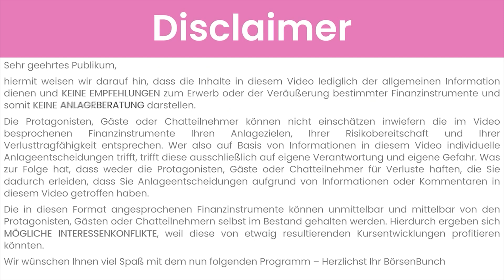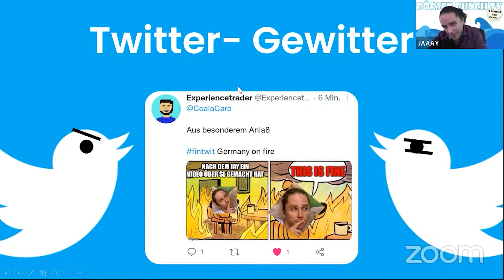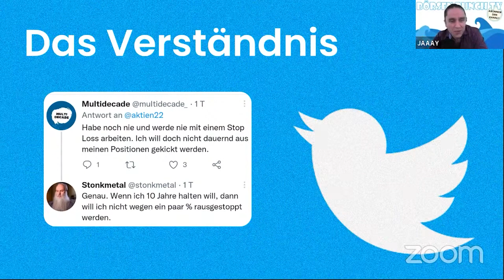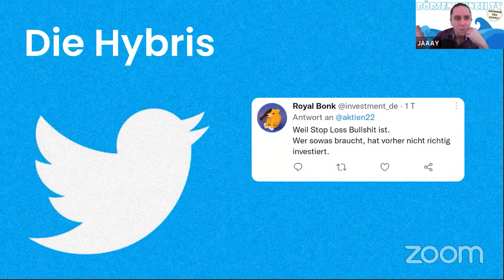Wie Du mit Aktien Geld verlierst - Drei Gründe gegen einen Stopp-Loss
In dieser Episode schauen wir uns drei Gründe gegen das Setzen von Stopp-Loss Kursen bei Aktien an. Unserer Meinung nach, sollte man nicht nur Gewinne, sondern auch neu angeschaffte Wertpapiere immer mit einer Stopp-Loss-Order absichern, aber diese Meinung teilen nicht alle Nutzer auf Twitter. Aus diesem Grund werfen wir einen Blick auf die "stärksten" Argumente eine Aktien nicht gegen Verluste abzusichern.

Aufbauend auf drei Twitter-Kommentaren besprechen wir in dieser Folge wie sinnvoll das Absichern von Aktien durch eine StoppLoss Order im Depot ist.

🚀 KAPITEL 🍀
00:00 Intro und Disclaimer
00:52 "Die Diskussion" über das Thema Stopp-Kurse bei Aktien
02:18 Die Perspektive "Langfristige Geldanlage" - Aktien 10y+ halten
03:10 Wie sollte man einen guten Stopp bei einer Aktie setzen
04:54 Die Perspektive "Wer einen Stopp setzt hat eine schlechte Aktien gekauft"
05:40 Wieso man nie das "perfekte Investment" tätigen kann
08:11 Die Perspektive "Stopp in volatilen Märkten"
09:36 Stopps setzen mit Buchgewinnen
10:41 Beispiel: Allianz Aktie
13:02 Risikofaktor "Mensch" - Wieso keine Recherche vollständig ist
15:12 Das Risiko bei der Geldanlage sind die Anderen
16:54 Beispiel: Bayer Aktie

Alle Mehrwerte werden wie immer in einem lockeren Dialogformat von Thomas Strelow (Börse Düsseldorf), Tino Joffroy (Privatier, und Jacob Risse (funnymoney.de, OECD GMW, NFK NRW) herausgearbeitet.

Das Börsen Bunch freut sich über Likes, Abos und vor allem über eure Fragen, die ihr jederzeit unter unsere Videos kommentieren könnt.

Grüße
Das Bunch